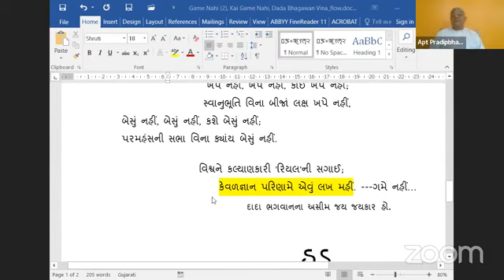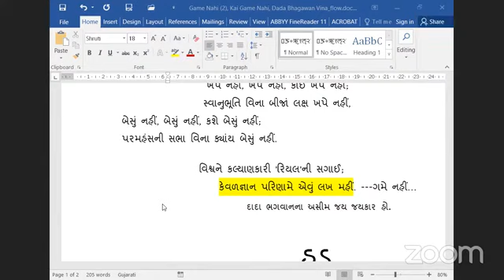14-07-2022 Apt Pradeepanandji Satsang [Sincerity, Regular, Purity, No Cheating, Paropkar]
Dada Bhagwan JSS Apt Pradeepanandji, Children Hindi & Adult Gujarati Satsang.
Children: Guru Purnima prayer to Dada Bhagwan, Guru, What to do on GP, identify 5 weaknesses, Daily mistakes, Phone to Dada Bhagwan, Negativity, Parents, Guru Relations, Mistakes repeated. Pad, Dada Bhagwan na Vir……….. by Mahatma Vidhiben Thakkar, with World Wide Mahatmas Children.
Adults:  Dada Bhagwan understanding, Dada Bhagwan Vyavhar, Attachment to Dada Bhagwan, Which Shakti I need, Sincerity, Regular, Purity, No Cheating, Paropkar, How I want to live in my home, Dealing with others, Commonsense, Adjustment, Pad CD19-10, Mann Bhave, Spandan, Guru Purnima Experience of Pradipanandji, with World Wide Mahamtas from , Vadodara.